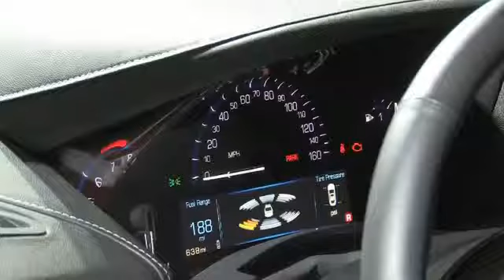►The New 2014 Cadillac ATS Coupe Studio Review